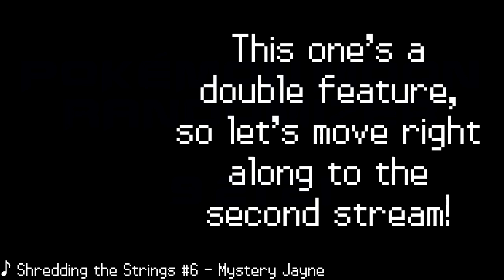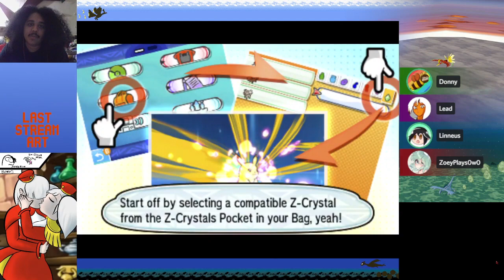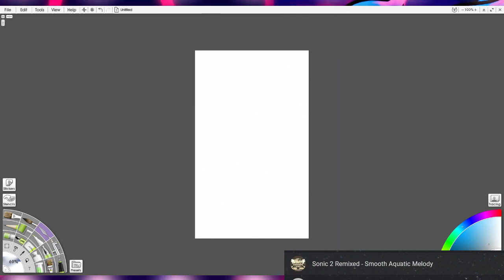Pokémon Moon Randomizer is REALLY HARD - Moon Rando Highlights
like SO hard have you ever seen something so hard i mean difficult i mean what?
Shoutouts to Anime boi, honestly.

VOD Channel:  @linneusstreams9041
ˢᵐᵒʳᵍ